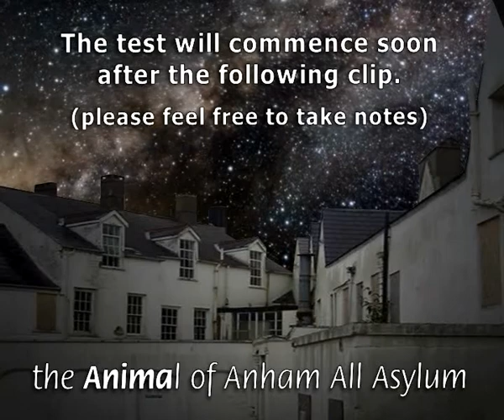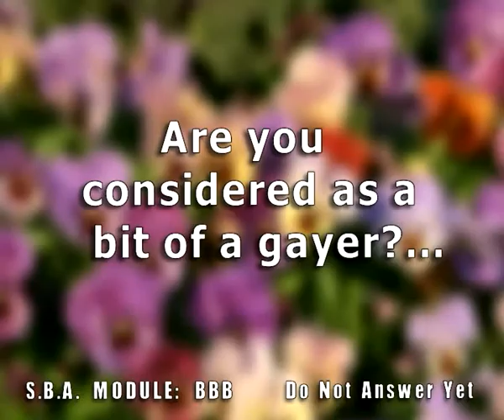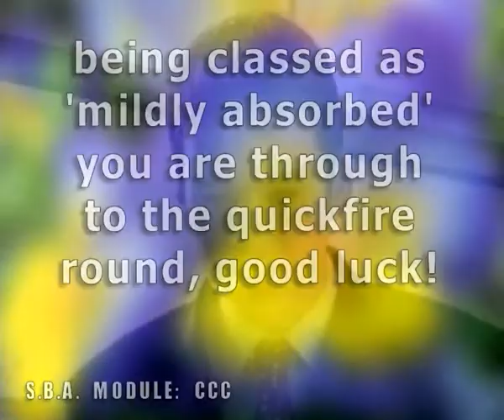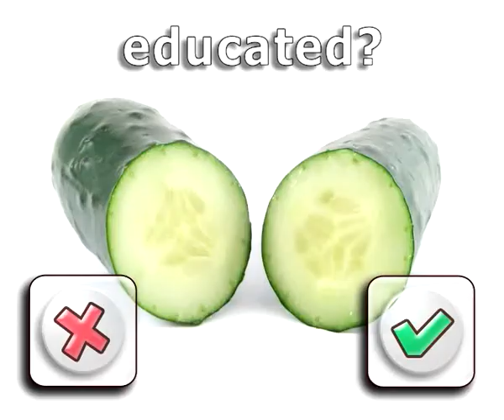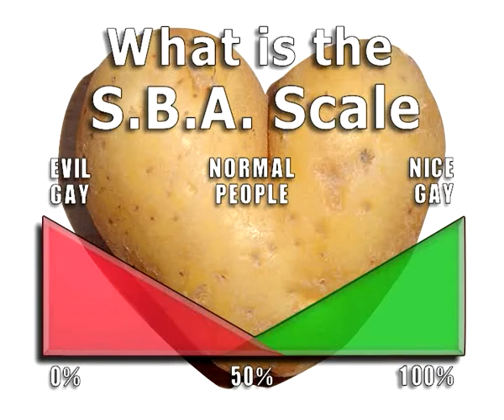AAA (4) - BENDERS - The Animal of : Anham All Asylum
The fourth and final video taken from the Soiled Hip Hop Artefact 'A DEMONSTRATION' or otherwise referred to by members of the medical health establishment as "FUNNY WOMEN KILLING BENDERS" by The Animal of Anham All Asylum.

We would like to thank all those being cared for in the community who have helped dissect, discuss and examine these delightful Audio-trocities and helped share the awful burden that is AAA with the' really sensitive' people

Your hearts are in our warmth.
Mr Phil Wellgo & Dr Marc Carmichael